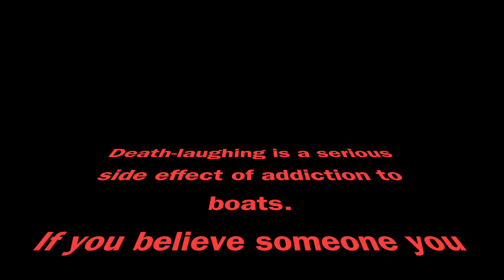Boats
Please make this a meme internet